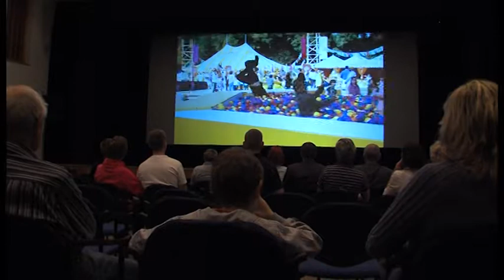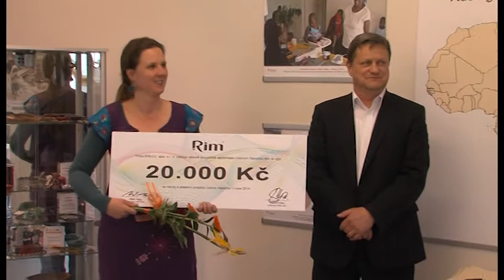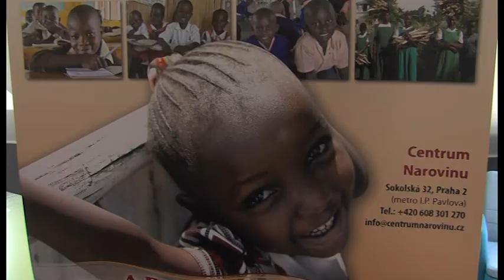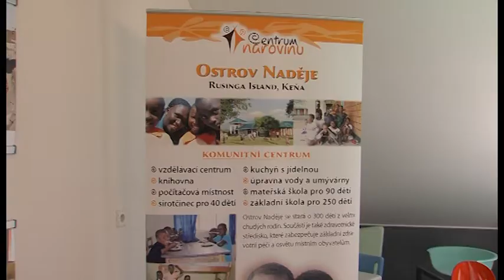Zpravodajství 9. 5. 2014